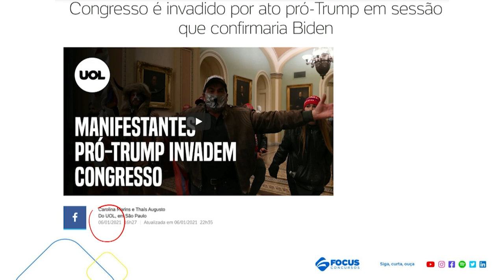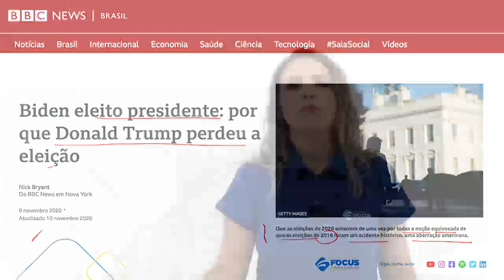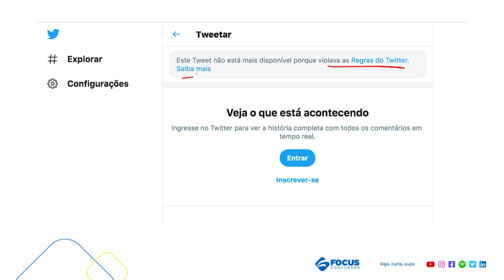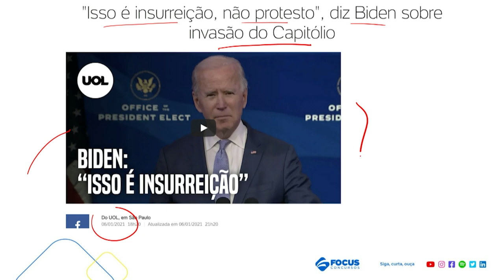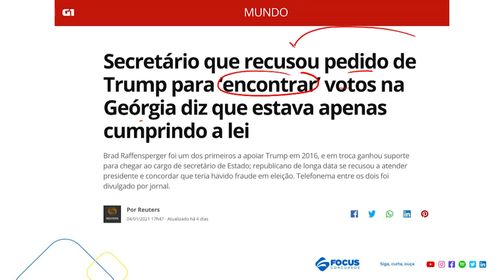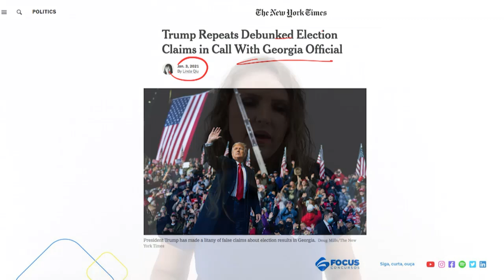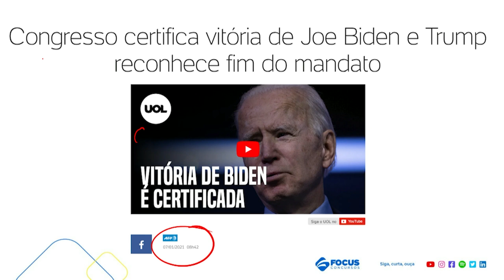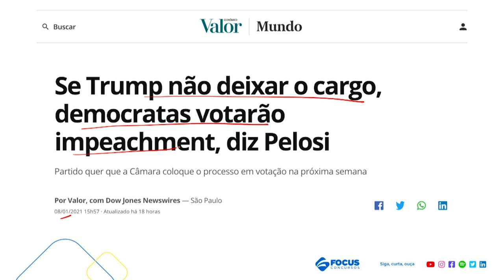Atualidades para Concursos: Invasão ao congresso americano e democracia